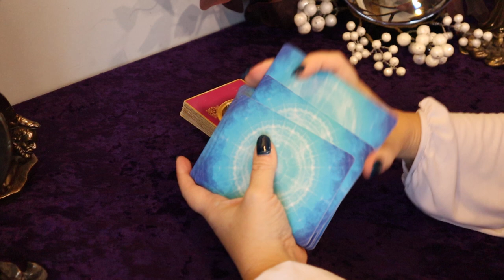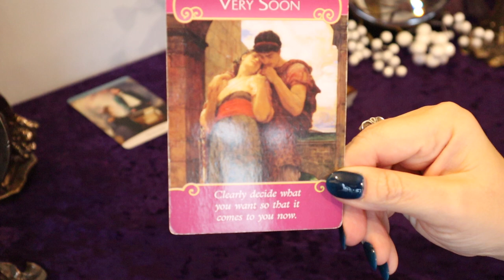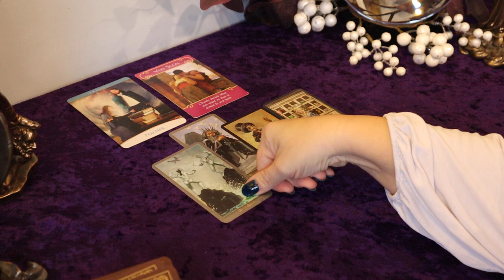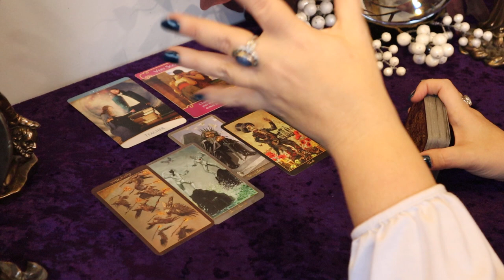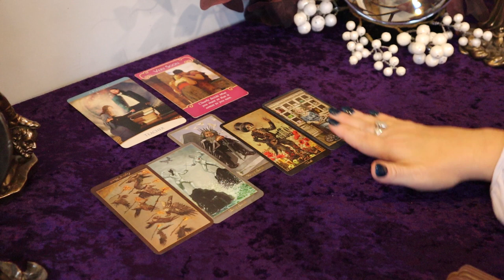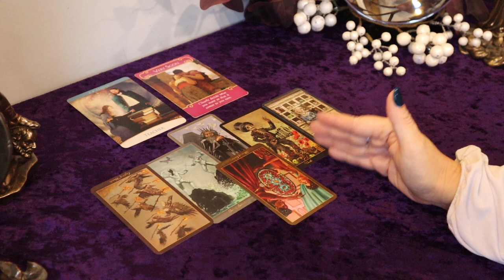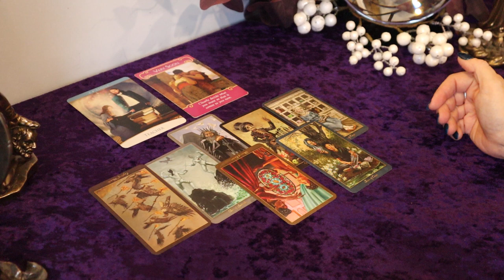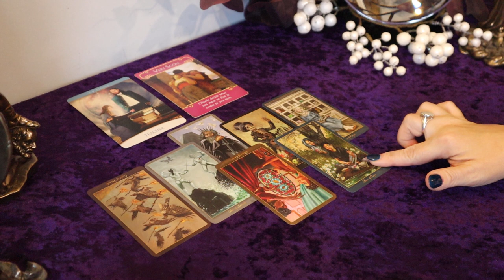Leo ~ Do You Want Happiness or Not? ~ 2nd Week of December 12/7 - 12/13 Leo Tarot Reading